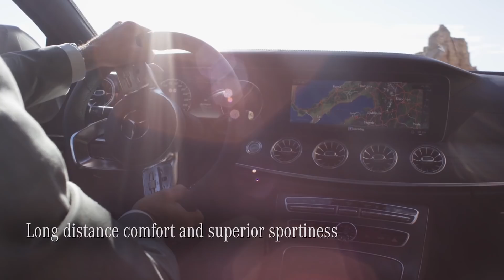Mercedes-Benz reveals the new CLS 2018 | LA Auto Show 2017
The brand-new Mercedes-Benz CLS was presented at the L.A. Auto Show 2017. Like its predecessors, the new Mercedes-Benz CLS exudes self-assured sportiness in exemplary style.

The new Mercedes-Benz CLS generation has many things in common with the new S‑Class, the automotive flagship of the entire industry: the CLS is equipped with the latest generation of driving assistance systems, with route-based driver support provided by the Driving Assistance Package. Active Distance Control DISTRONIC and Active Steering Assist now provide even more comfortable support for the driver to keep a safe distance and steer. The speed is now adjusted automatically ahead of bends or junctions.

The standard appointments of the CLS are as usual very extensive: the highlights include LED High Performance headlamps, 18-inch light-alloy wheels with mixed tyres, Lane Keeping Assist, Speed Limit Assist, a 12.3-inch media display, ambience lighting including illuminated air vents, Mercedes me connect services and a communication module with LTE.